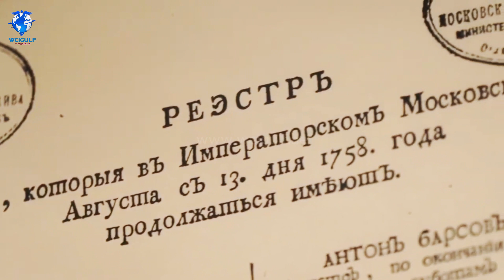Study in Russia | Sechenov University | WCIGULF.COM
🔸I.M. Sechenov First Moscow State Medical University, Russia
➡️ located in Moscow..
➡️ The institute is located in Tambov city, Russia.
➡️ Established in 1758.
➡️ In 2018, Sechenov University celebrates its 260th Anniversary.
➡️ The top medical university in Russia..
➡️ The university was medical faculty of Imperial Moscow University as the first medical school in Russia.
➡️ Courses available: General Medicine, Pediatrics, Dentistry, Pharmacy, Nursing, Public Health.
➡️ Tuition Fees: 730,000₽/year.

🚩Office 1809, Horizon Tower D, Ajman